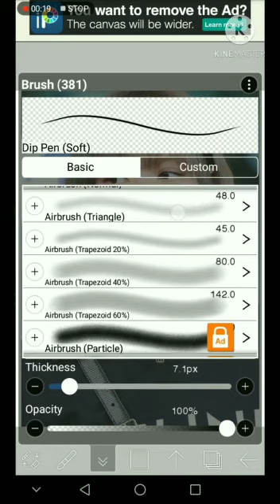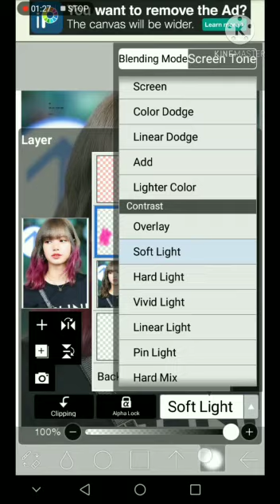lalisa manoban in pink hair